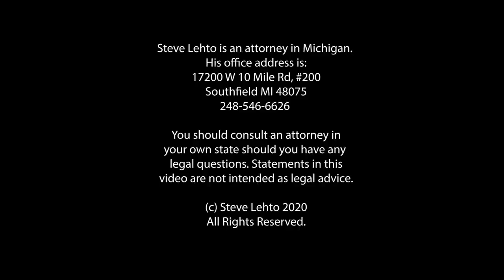Vault: Attorney May Have to Fire His Wife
Amazing what problems attorneys can encounter. (2020)